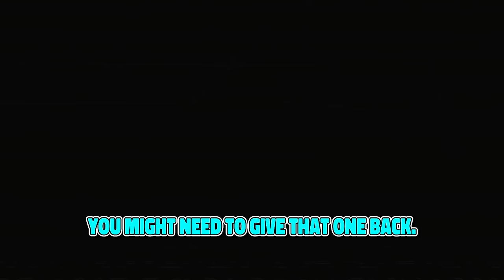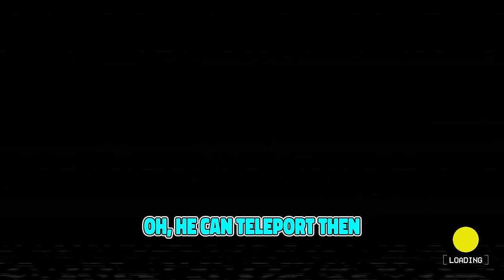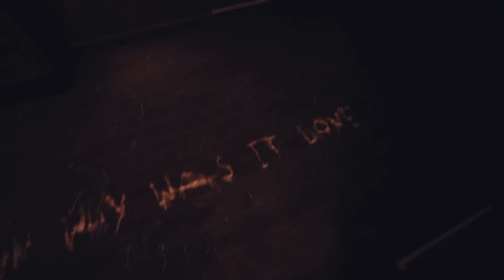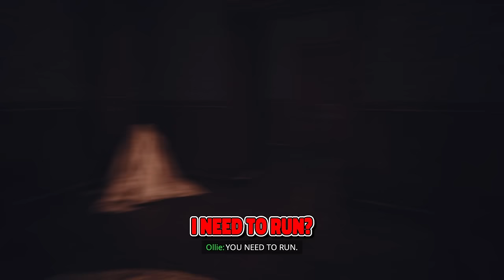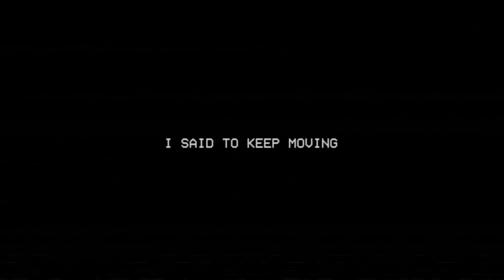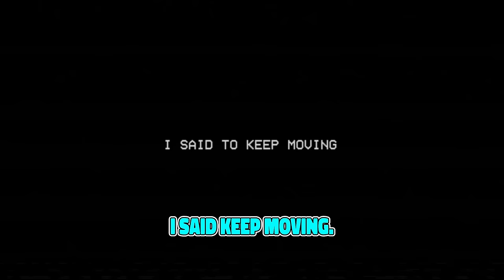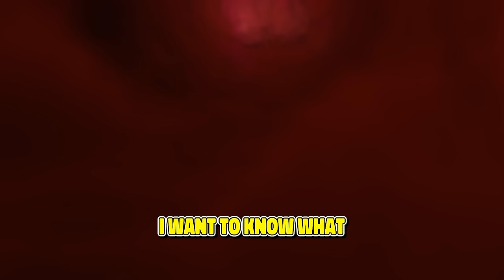POPPY PLATIME CHAPTER 3 IS THE SCARIEST YET... (FULL GAMEPLAY))